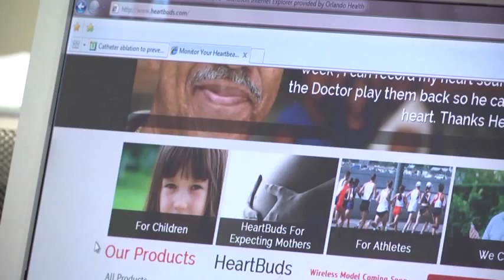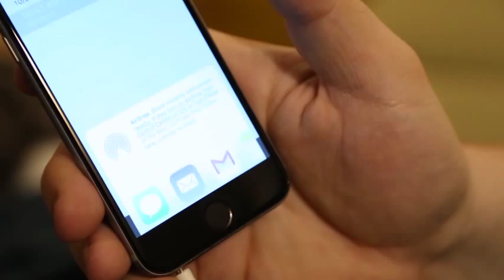Is this the end of the stethoscope?